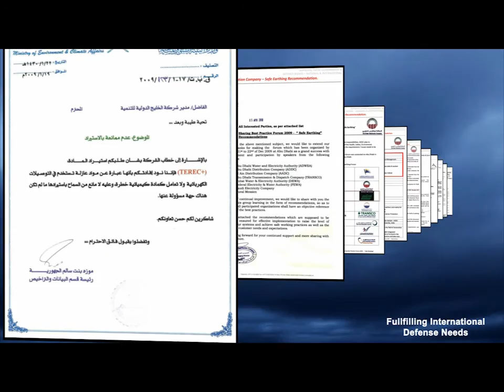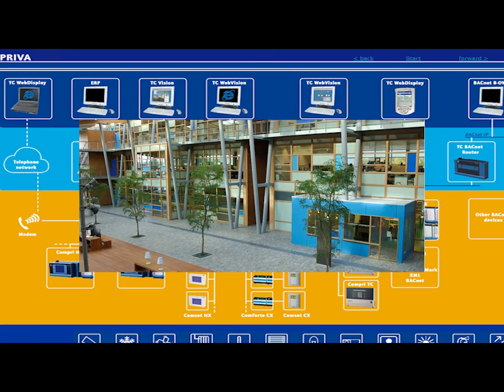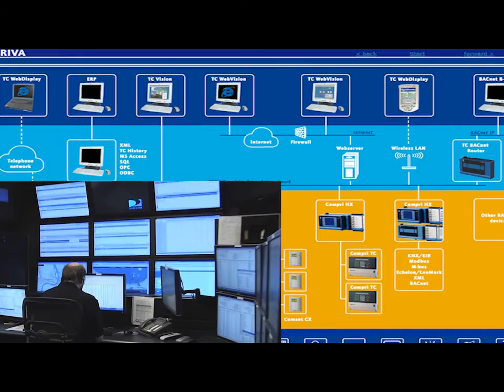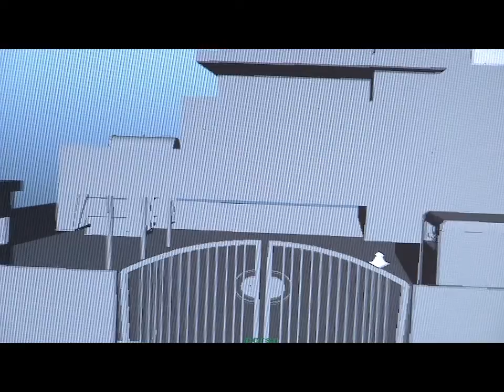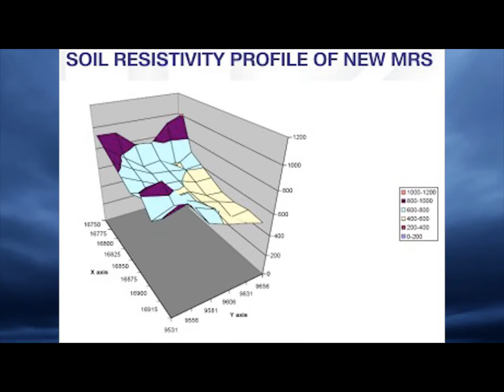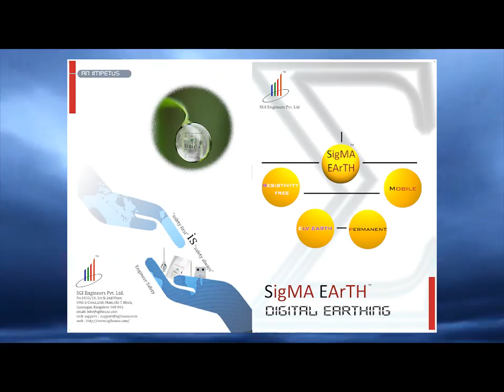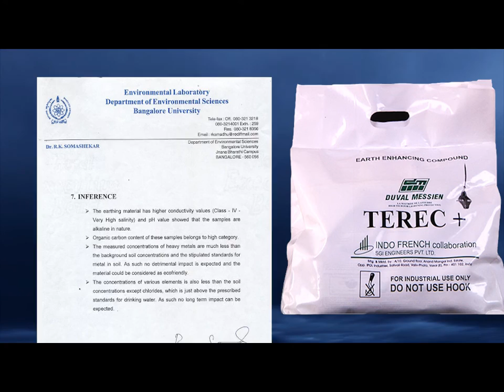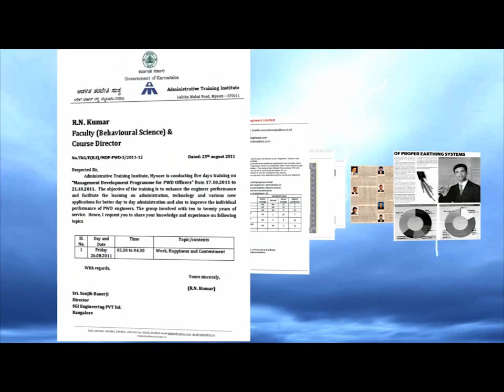SGInewAV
We undertake all sorts of assignment right from brand conceptualization to mass awareness.

Our proposal carries the advantages of time saving, cost benefit, maintenance of privacy & variety of creative input.

Puja Choudhary
Content Manager